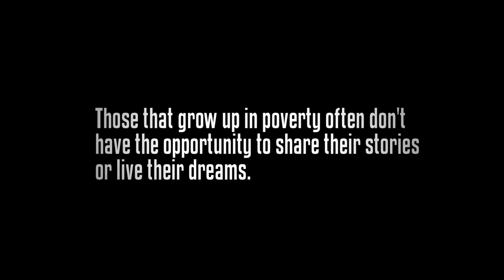Haitian Music Video (Poverty Resolutions)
Created April 2013.

Produced, Directed, Filmed, and Edited by J.B. Waggoner

A Haitian's story of the Earthquake in 2010, put to song.

This was a music video I shot while in Haiti working with Poverty Resolutions, an amazing organization that is doing incredible stuff on the ground helping to revitalize the country. We've worked together on tons of stuff, most of which you can find over at their channel.

Some footage taken by Poverty Resolutions as well. All footage is the right and ownership of Poverty Resolutions.